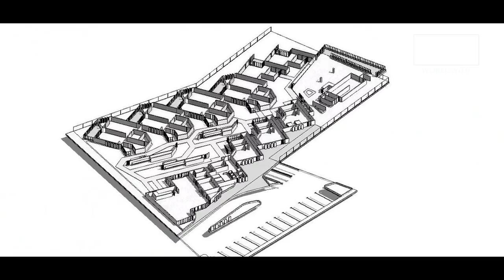Limkokwing's Faculty of Architecture & The Built Environment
Through creativity and art, Limkokwing University's Faculty of Architecture & The Built Environment reshapes the physical world of today and builds the historic landmarks of tomorrow. Click on the link for more insight on the courses available